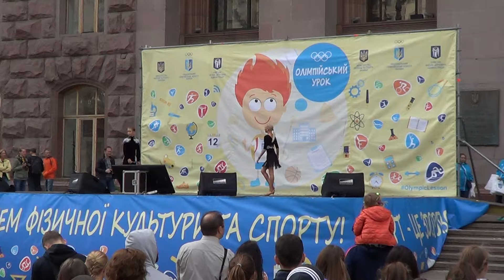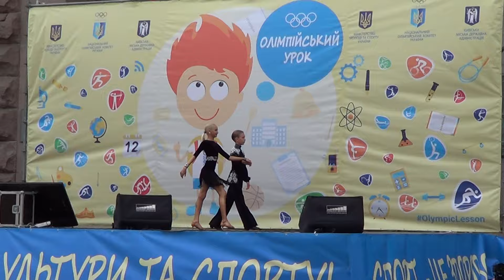Олег Мартыненко и Диана Калитвинцева | День физической культуры и спорта Украины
2015 Олимпийский урок | День физической культуры и спорта Украины | 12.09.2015 Ukraine - Kyiv | Киев